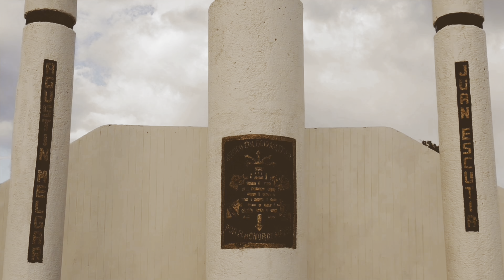El hemiciclo al amanecer: Una vista inolvidable en Coatzacoalcos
Hemiciclo De Los Niños Heroes. es uno de los lugares de recreación   de la ciudad de Coatzacoalcos Veracruz, en donde por las mañanas muchos porteños que realizan ejercicio al aire libre disfrutan de los bellos amaneceres de esta ciudad, y por las tardes y noches muchas familiar se reúnen para pasar un rato bello en familia o en pareja y ha pasado a ser uno de los lugares más influyentes en la vida cotidiana de la ciudad, donde es punto para con conciertos, actividades culturales y políticas de la region.